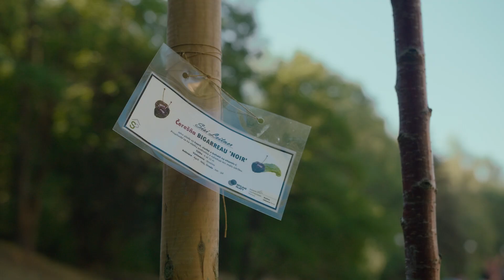#7 Emma a Lucia z Banskej Bystrice┃SPOJME HLAVY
Toto sú mladé komunitné líderky z Banskej Bystrice – Emma a Lucia. Obe sú účastníčkami 2. ročníka nášho vzdelávacieho programu SPOJME HLAVY.

Na banskobystrickom sídlisku Severná je dnes aj vďaka Emme a Lucke o pár ovocných stromčekov a kríkov viac. Rozhodli sa totiž pomôcť tomu, aby žili v trochu zelenšom a zdravšom meste. A perfeknte pri tom zvládli aj komunikáciu s mestom a úradom, ktorý spravuje majetok mesta, aj ten zelený. Každý zo stromčekov má dnes navyše svojho adoptívneho "rodiča" z iestnej komunity a tak by sa nemalo stať, že zostane bez statostlivosti. Výborný nápad!

Cieľom vzdelávacieho programu SPOJME HLAVY je podporiť novú generáciu mladých občianskych aktivistov, ktorým záleží na mieste, v ktorom žijú a chcú ho zlepšovať alebo realizovať v ňom svoje nápady, ktoré majú širší dosah na miestnu komunitu, obyvateľov obce alebo mesta.
Vzdelávací program SPOJME HLAVY realizujeme v rámci projektu Mladí komunitní lídri. Projekt Mladí komunitní lídri je podporený z programu ACF – Slovakia, ktorý je financovaný z Finančného mechanizmu EHP 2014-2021. Správcom programu je Nadácia Ekopolis v partnerstve s Nadáciou otvorenej spoločnosti Bratislava a Karpatskou nadáciou.